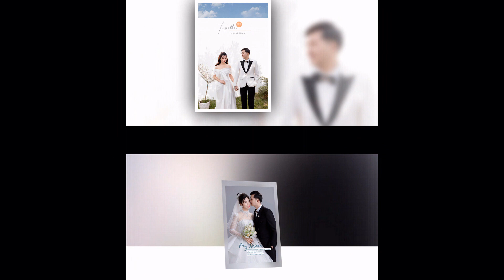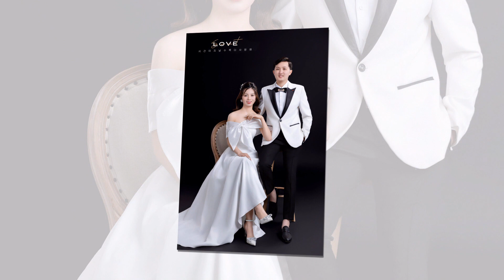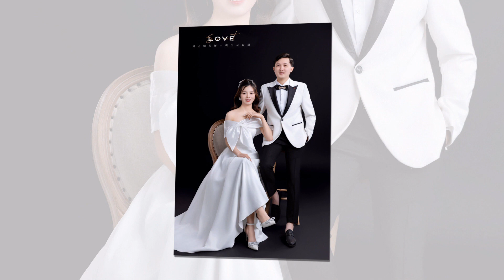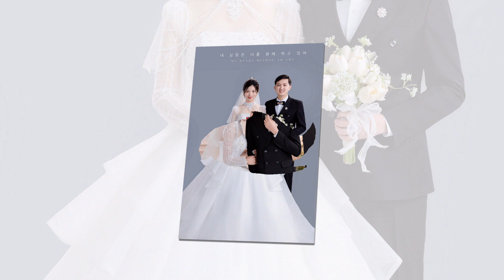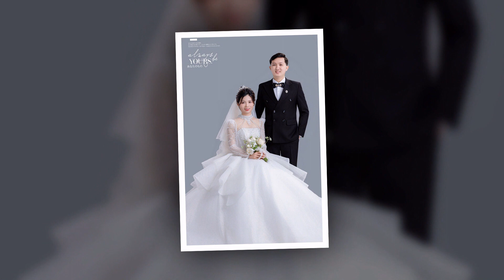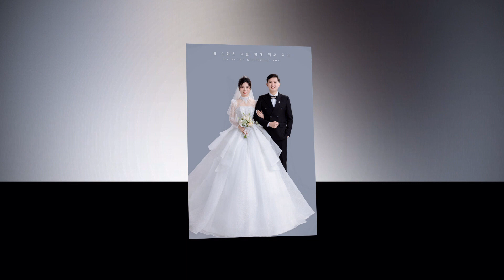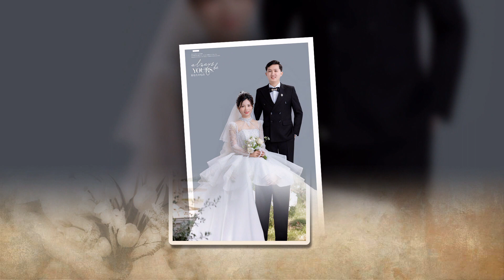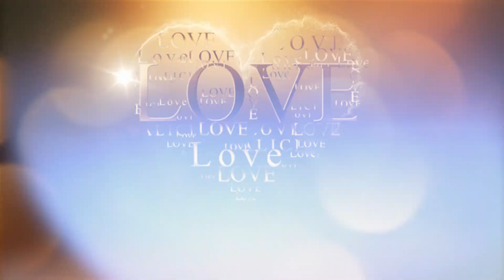Quang Thanh Nguyen Thu